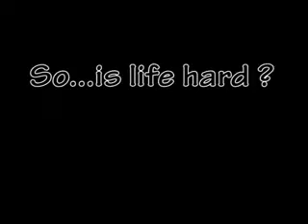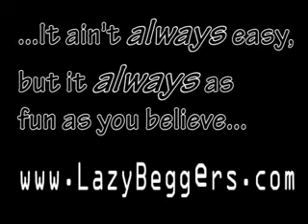Lazy Beggars - Bad Moon Rising - Is a Vagabond's Life Hard ?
A look at the Lazy Beggars' life while we've got access to a laptop... :)
Una mira dentro la vida de Los Vagos Vagabundos mientras tenemos acceso a un portatil... :)